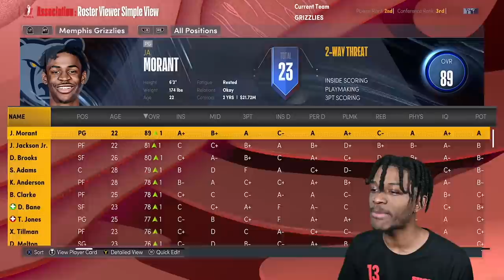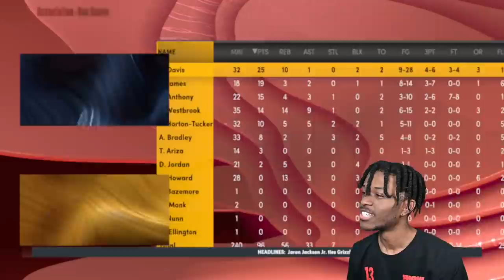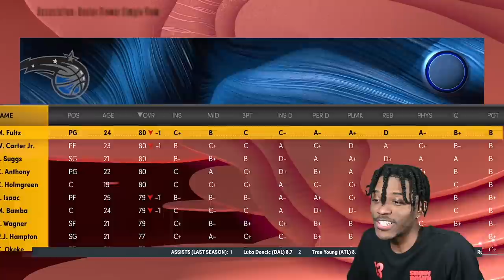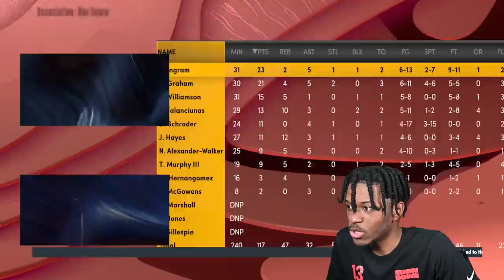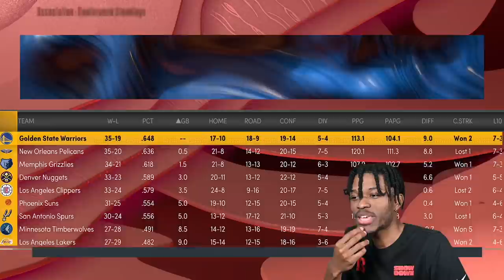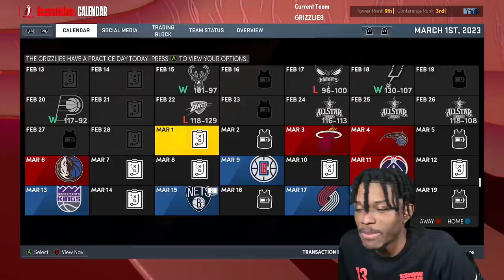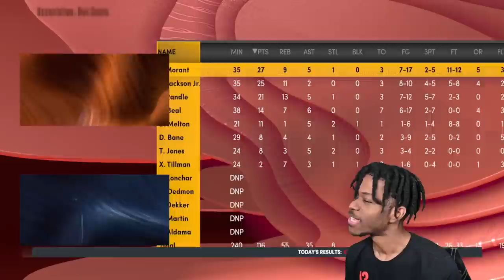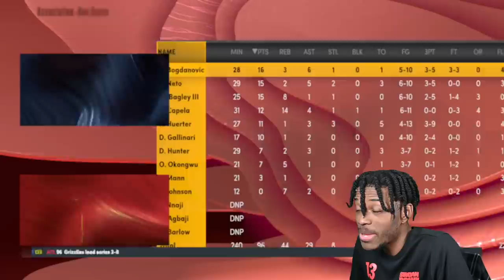Rebuilding The Memphis Grizzlies in NBA 2K22